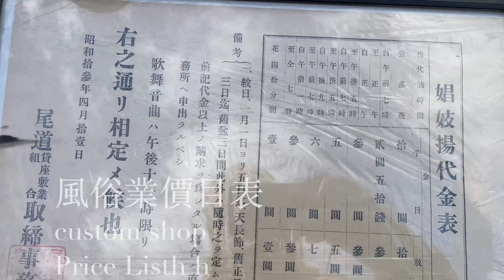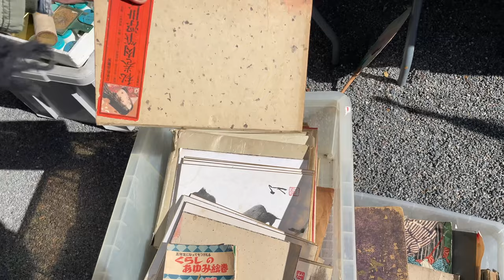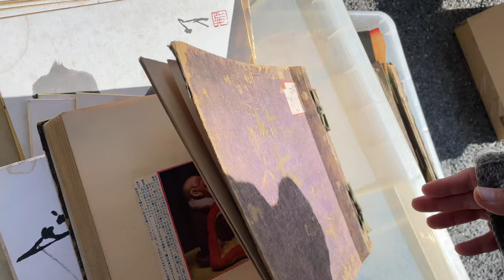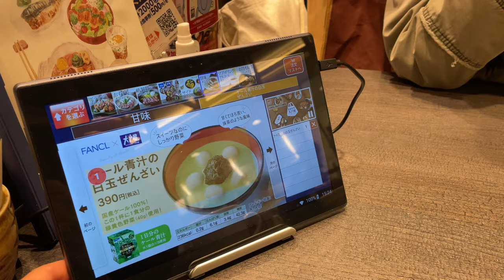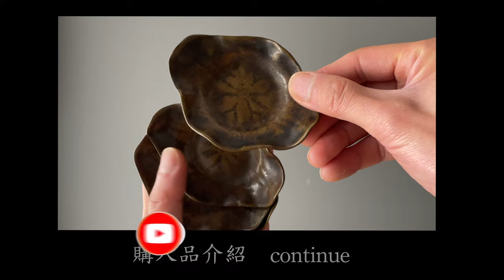美食料理-大戶屋 / 遇到一個攤主說看過我的YouTube頻道，特別開心 ｜ 東寺破銅爛鐵跳蚤市場，骨董集市現場拍攝Vlog 2022年2月6日-youTube Part 2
購買藏品，加入臉書社團: 集市達人無塵Flea market粉絲俱樂部
WeChat: wuchenyouwu
Line：wuchenco

0:00購買溫故燒水壺，根來塗
2:44 吃關東煮，玉子燒
4:14 遇到一個攤主，說看過我的YouTube頻道，特別開心
5:00購買草編的小提包，購買風俗與價目表
6:47 購買酒銚子，一套文具，印泥 文具
8:09 老虎機外型打火機，又購買一個銅壺
9:18購買朝日啤酒玻璃杯
10:22 非洲風情藝術品攤位
11:20吃家門口大戶屋的美食料理，豆豉炒捲心菜，牡蠣鱈魚燉菜，甜品

微信：wuchenKyoto